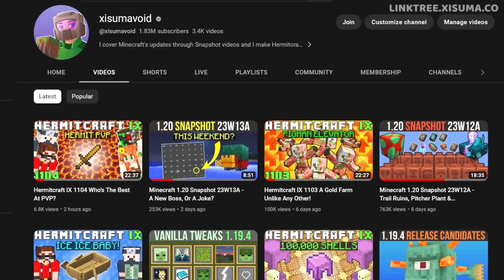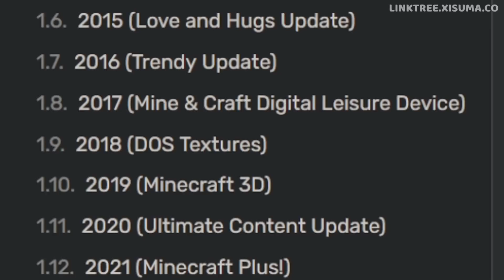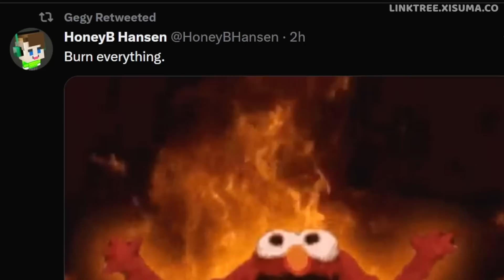So this is what we get...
The minecraft launcher is on fire...